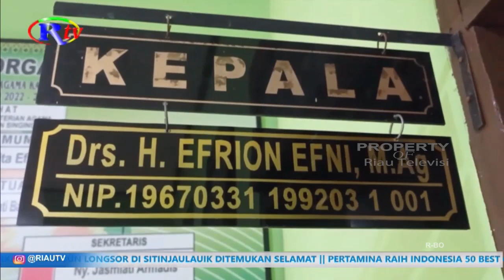JCH ASAL KUANSING TAHUN 2024 SEBANYAK 280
Jemaah calon haji asal kuansing untuk tahun 2024 berjumlah sebanyak 280 orang. Keberangkatannya hanya satu kloter dan akan bertolak dari kuansing pada 20 mei 2024 mendatang.